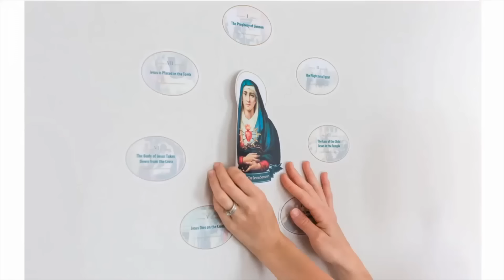The Travels Of The Virgin Mary Before The Nativity | Blessed Ann Catherine Emmerich